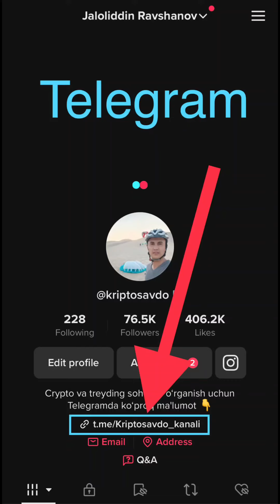Kriptovalyutada savdo qilish qimormi?